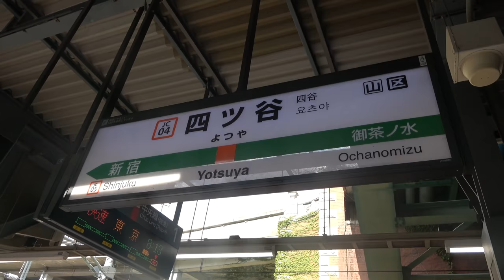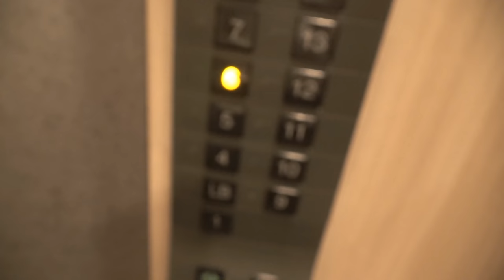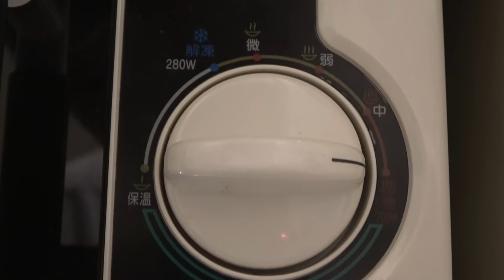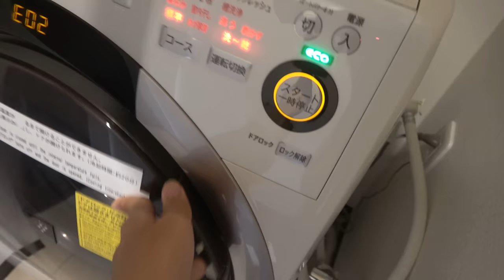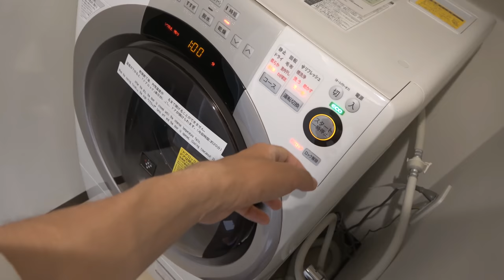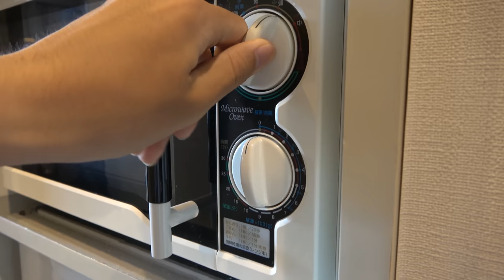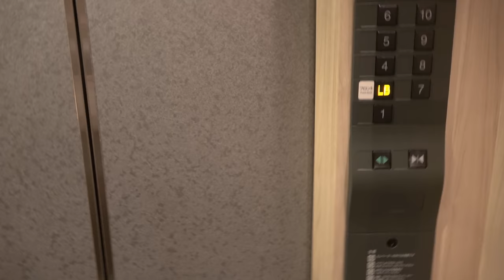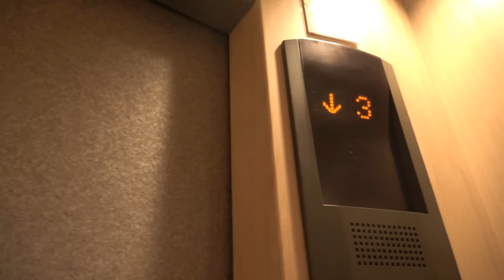ホテルなのにベッドが無い！ 東急ステイでテレワーク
２０２０年８月２８日
今回は東急ステイ四谷のテレワークプランを利用しましたが、東急ステイ各所でベッド無しテレワークプランを利用できます。